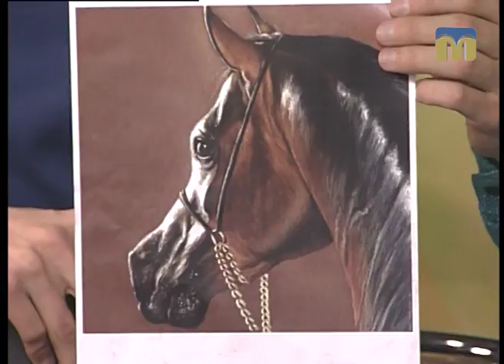Новий День - Акварель у рекламі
Гостя студії - Євгенія Краснопольська, художниця